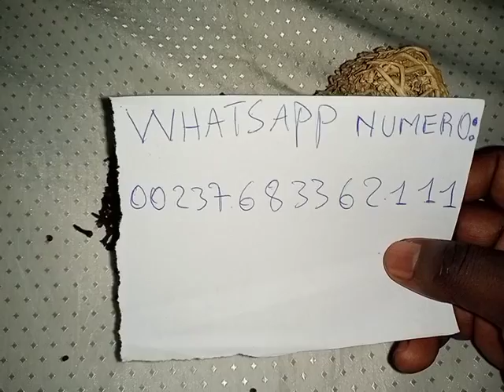ASTUCE POUR ÊTRE ATTIRANT, POUR ÊTRE AIMÉ, POUR AVOIR DES BONNES RELATIONS 💯